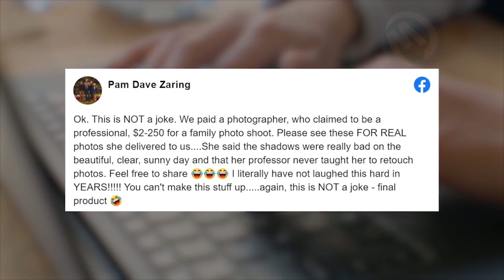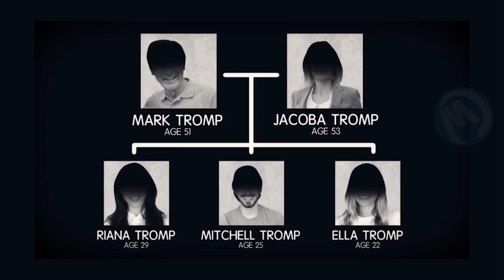Las Familias Más Extrañas Del Mundo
Toda una familia repentinamente embargada por la locura durante un viaje a Australia, una mujer que se casa con su propio padre y da a luz a varios hijos. Aquí está la historia de las familias más inusuales del mundo.